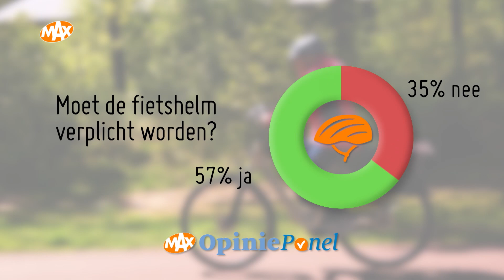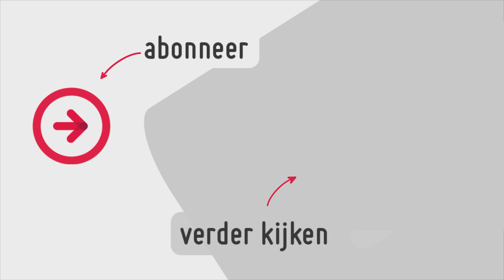Moet fietshelm verplicht worden? | Veel ongelukken en letsel door fietsen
De meeste mensen die een ongeluk krijgen in het verkeer zijn fietsers. En van deze mensen is een derde ouder dan 55 jaar. Maar toch draagt bijna niemand op de fiets een helm, ook niet op de e-bike. Het ziet niet lekker, het verpest je kapsel en het ziet er niet mooi uit. En zo snel gaat de fiets toch ook niet? Toch kan een helm voorkomen dat iemand bij een val ernstig gewond raakt. Moet de fietshelm verplicht worden, net als de autogordel en de brommerhelm?